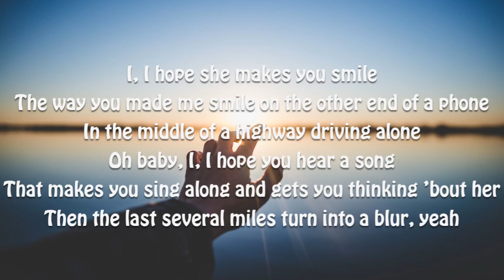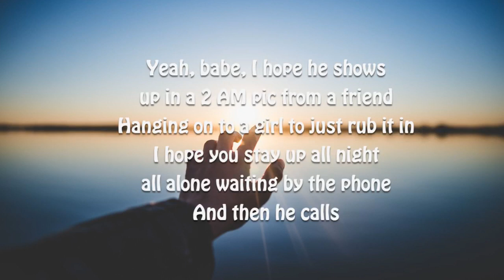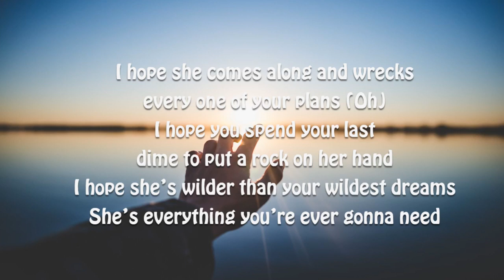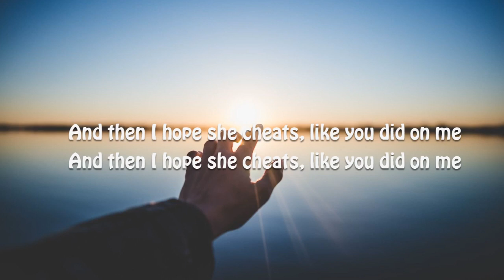Gabby Barrett & Charlie Puth - I Hope (Lyrics)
[Intro: Charlie Puth]
Yeah, yeah

[Verse 1: Gabby Barrett]
I, I hope she makes you smile
The way you made me smile on the other end of a phone
In the middle of a highway driving alone
Oh baby, I, I hope you hear a song
That makes you sing along and gets you thinking 'bout her
Then the last several miles turn into a blur, yeah

[Chorus: Gabby Barrett]
I hope you both feel the sparks by the end of the drive
I hope you know she's the one by the end of the night
I hope you never ever felt more free
Tell your friends that you're so happy
I hope she comes along and wrecks every one of your plans
I hope you spend your last dime to put a rock on her hand
I hope she's wilder than your wildest dreams
She's everything you're ever gonna need
And then I hope she cheats, like you did on me

Yeah, babe, I hope he shows up in a 2 AM pic from a friend
Hanging on to a girl to just rub it in
I hope you stay up all night all alone waiting by the phone
And then he calls
And baby, I, I hope you work it out
Forgive and just about forget
Let him take you on a first date again
And when you lean in for a kiss

I hope you know he's the one by the end of the night
I hope he comes along and wrecks every one of your plans
I hope he spends his last dime to put a rock on your hand
I hope he's wilder than your wildest dreams
He's everything you're ever gonna need
And then I hope he cheats, like you did on me

[Bridge: Gabby Barrett]
I hope what goes comes all the way around
I hope she makes you feel the same way
About her that I feel about you right now

[Chorus: Gabby Barrett & Charlie Puth]
Tell your friends that you're so happy (Oh woah, oh)
I hope she comes along and wrecks every one of your plans (Oh)

[Outro: Gabby Barrett & Charlie Puth]
Like you did on me